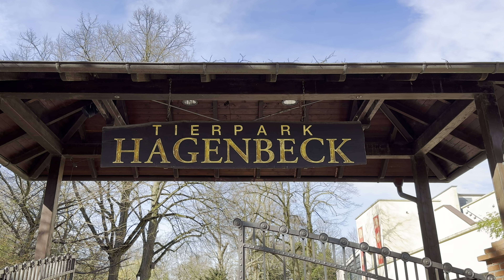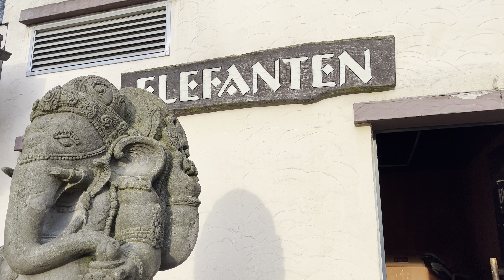Hagenbecks Tierpark Hamburg Iphone 14 Pro 4K HDR